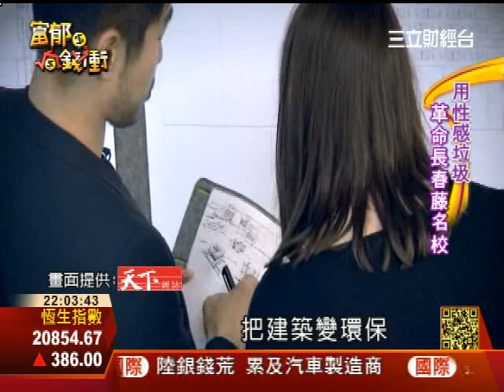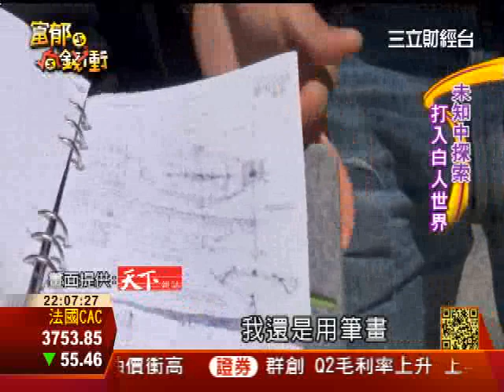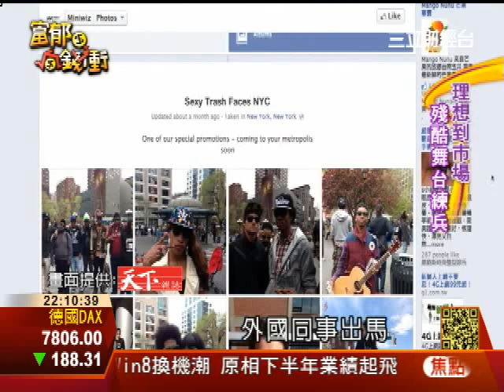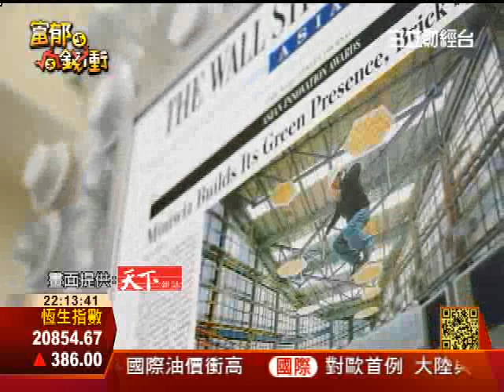環保企業家-黃謙智 ∣富郁向錢衝∣ 三立財經台CH88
還記得那位用150萬支回收保特瓶蓋出綠建築的黃謙智嗎？
軟又中空的保特瓶怎麼變成堅固建築素材？
他又是怎麼把這些不被注意的廢材變成黃金？
你知道瓶蓋跟米糠也可以拿來作成時尚手機殼嗎？
環保創業家黃謙智的創業故事千萬不能錯過，精彩內容請鎖定節目播出。